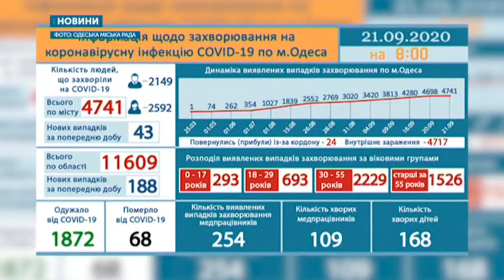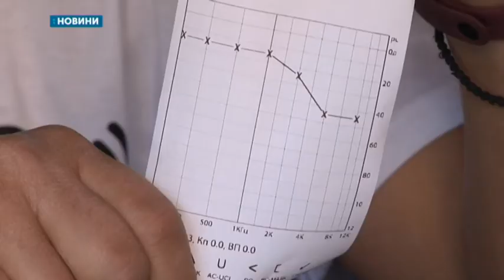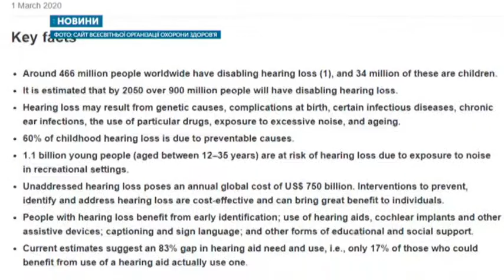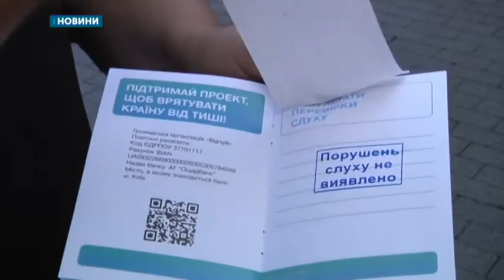21.09.2020. Новини. 17:00